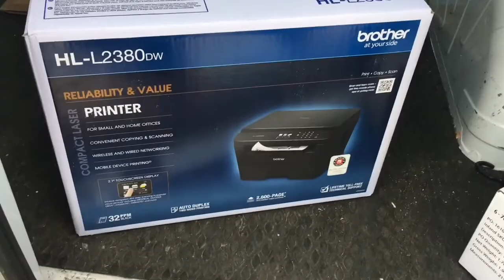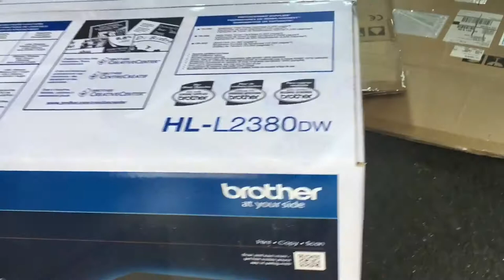I Suck At Vlogging-Warehouse Vlog #8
I have every intention of vlogging as the day goes by and I always forget!!! I tried to capture some of the highlights over the last two days around the warehouse.